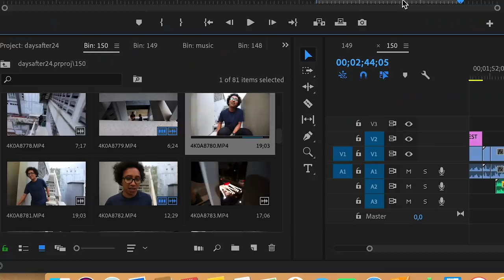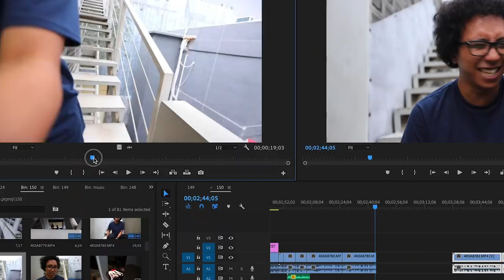GENG ANTI SALAH BRAND FT. ABANG2AN HARDCORE ANTI SALAH BAJU #150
hanya obrolan random di kly sama manusia manusia far left XD

Gear list .

Kamera untuk Vlog  : canon eos R.
Lensa : Canon 16 - 35mm f2.8 II
Mic : Rode Video Micro.,

Channel apa ?